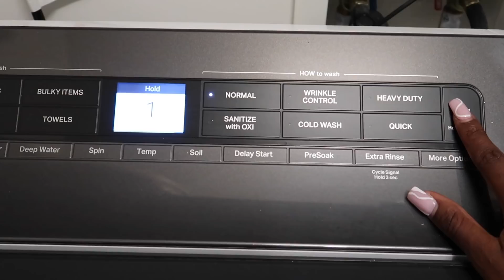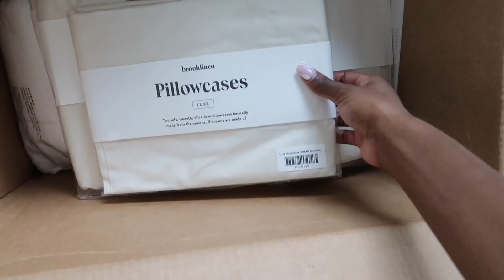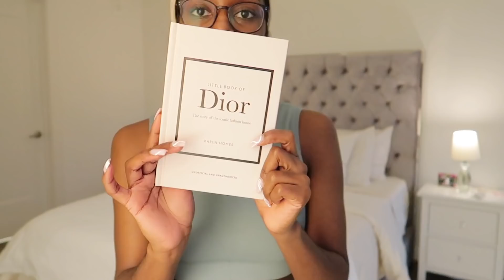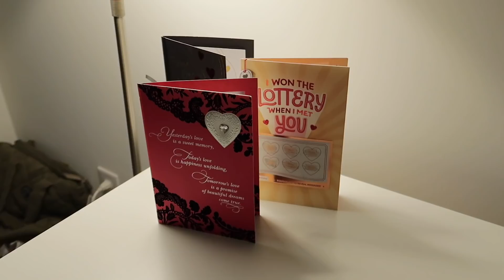AT HOME VLOG | Clean With Me + Extreme Cleaning Motivation| Messy Apartment Transformation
Hi babes! Follow along as I clean my disaster apartment :)

♡ Items Mentioned In Today's Vlog ♡
dresser dividers
dior book
led lights: Frome Home Depot but I can't find the box :(
Similar workout set I'm wearing (original is PLT also)

♡ FAQs ♡
Age: 24
Ethnicity: Cameroonian
Height: 5’1
Camera: Canon 80d , Canon G7x mark ii (vlog camera)
Editing Software: Final Cut Pro